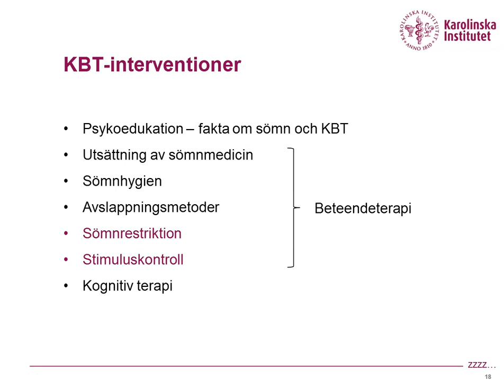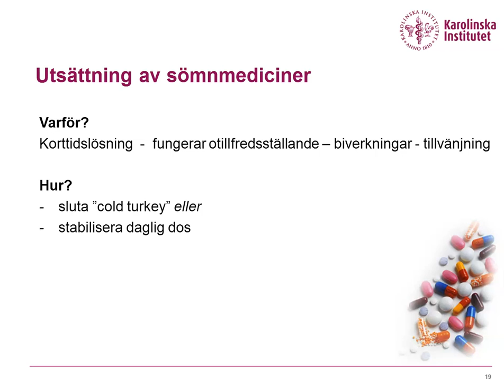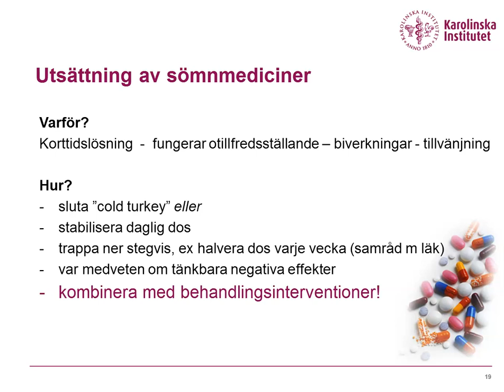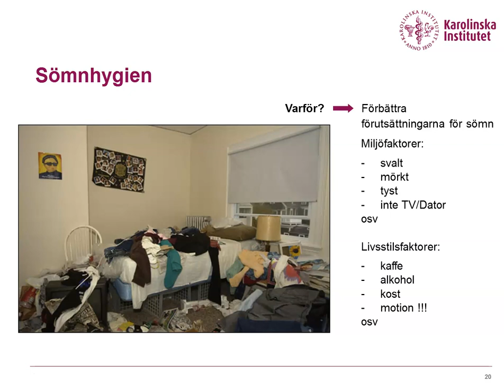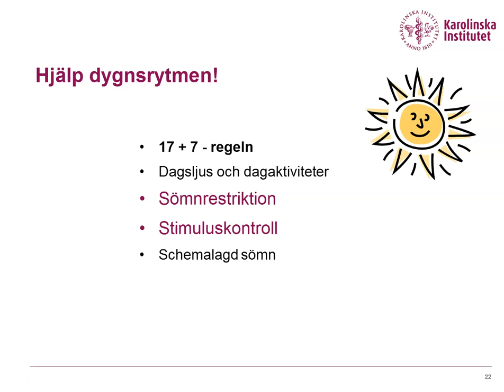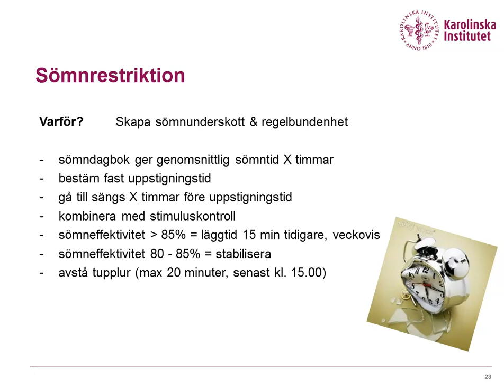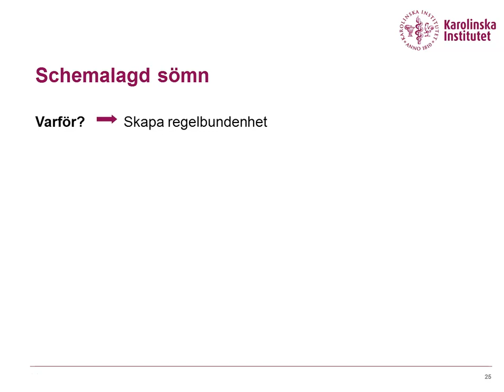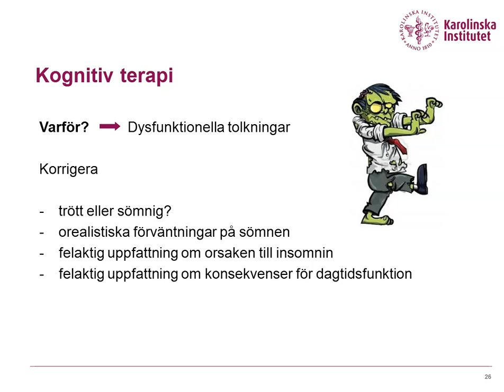Insomni 7/9 KBT i fördjupning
För läkarprogrammets psykiatrikurs på Karolinska Institutet. Av Kerstin Blom, leg psykolog och med dr.